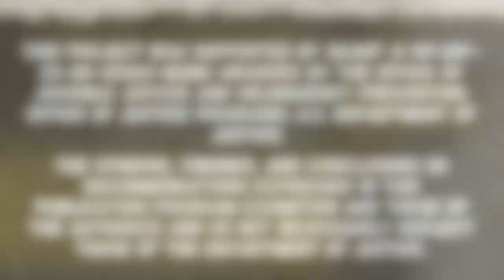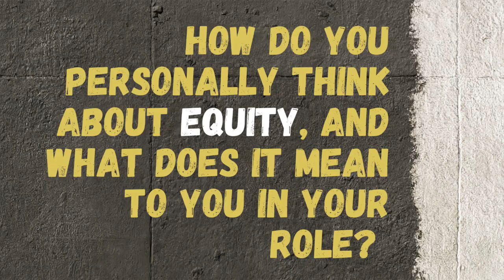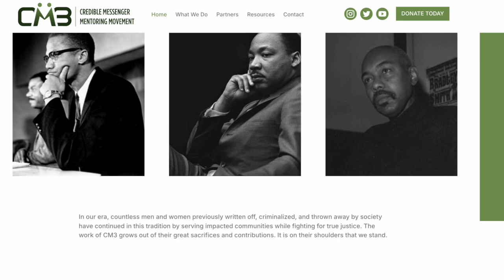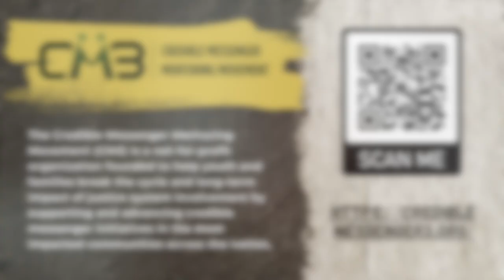November Monthly Spotlight Resource featuring Clinton Lacey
MONTHLY RESOURCE SPOTLIGHT SERIES
With the support of OJJDP, the Center for Juvenile Justice Reform and the Coalition for
Juvenile Justice (CJJ) are launching the Center for Reducing Racial and Ethnic Disparities in
 Juvenile Justice (CRR/ED). As part of this effort CRR/ED, alongside providing training and technical
 assistance, will develop and release a resource each month designed to help the field promote racial
equity and reduce racial and ethnic disparities in youth justice. Learn more about the Center for RR/ED at:

HOW DO YOU ADDRESS
 RACIAL EQUITY AS A
JUDICIAL LEADER?
In this video series, we interview a range of
professionals including judges, attorneys, public
defenders, community advocates, and law
enforcement and ask them what racial equity means
to them--and how they advance it in their role.

Interview with Clinton Lacey
We are so pleased to present our interview with Clinton Lacey. Mr. Lacey is the president and CEO of the Credible Messenger Mentoring Movement (CM3), a newly launched organization focusing on supporting Credible Messenger Mentors – community rooted natural leaders who have successfully navigated their own prior involvement in the justice system, who share similar life experiences with current justice-involved young people, and are poised to have transformative impact on an individual, family, community and systemic level – and maximizing their impact around the nation.

You can learn more on their website below!